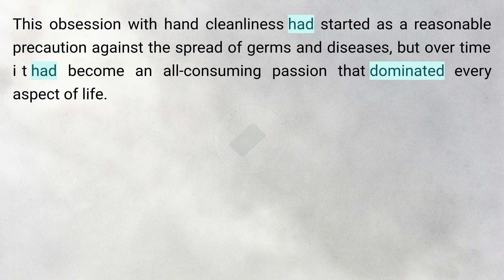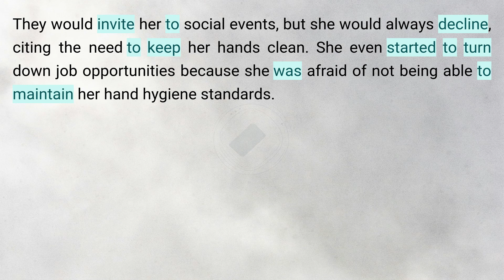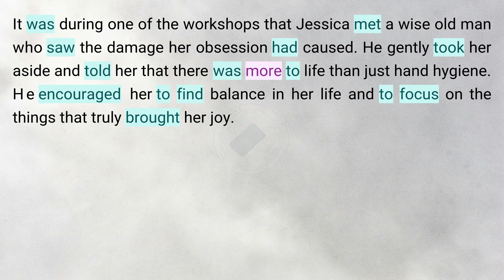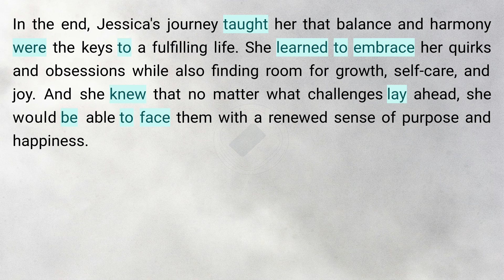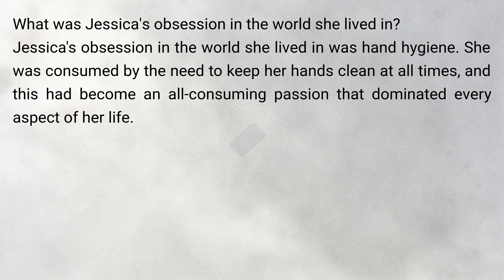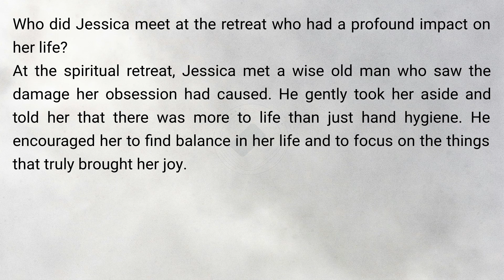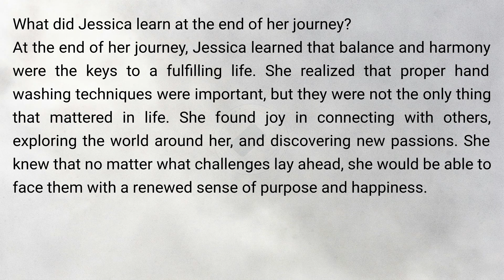English Short Story 🍀| From Germs to Harmony Reader | English Easy Listening | Bedtime stories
Timestamps to follow the Podcast:
0:00:00 Story
0:03:57 Question & Answer

Jessica lived in a world where hand hygiene was of the utmost importance. In fact, it was the only thing that mattered. Everyone in this world had to wash their hands at least every few hours, or else they would be shunned by society.

This obsession with hand cleanliness had started as a reasonable precaution against the spread of germs and diseases, but over time it had become an all-consuming passion that dominated every aspect of life ...

In the end, Jessica's journey taught her that balance and harmony were the keys to a fulfilling life. She learned to embrace her quirks and obsessions while also finding room for growth, self-care, and joy. And she knew that no matter what challenges lay ahead, she would be able to face them with a renewed sense of purpose and happiness.

Question & Answer
Question 1: What was Jessica's obsession in the world she lived in?
Answer: Jessica's obsession in the world she lived in was hand hygiene. She was consumed by the need to keep her hands clean at all times, and this had become an all-consuming passion that dominated every aspect of her life.

Question 2: How did Jessica's obsession affect her relationships with others?
Answer: Jessica's obsession with hand hygiene started to affect her relationships with others. Her friends and family began to avoid her because they found her constant need to wash her hands to be annoying and intrusive. She even started to turn down job opportunities because she was afraid of not being able to maintain her hand hygiene standards.

Question 3: What was the advertisement Jessica saw that changed her life?
Answer: The advertisement Jessica saw was for a spiritual retreat that promised to help people find balance in their lives. She felt drawn to the idea of finding peace and inner harmony, so she decided to sign up for the retreat.

Question 4: Who did Jessica meet at the retreat who had a profound impact on her life?
Answer: At the spiritual retreat, Jessica met a wise old man who saw the damage her obsession had caused. He gently took her aside and told her that there was more to life than just hand hygiene. He encouraged her to find balance in her life and to focus on the things that truly brought her joy.

Question 5: What did Jessica learn at the end of her journey?
Answer: At the end of her journey, Jessica learned that balance and harmony were the keys to a fulfilling life. She realized that proper hand washing techniques were important, but they were not the only thing that mattered in life. She found joy in connecting with others, exploring the world around her, and discovering new passions. She knew that no matter what challenges lay ahead, she would be able to face them with a renewed sense of purpose and happiness.

‼️ REMEMBER‼️ :  You have the option to decrease the video speed in the video settings. Keep an eye out for a symbol that resembles this on the video or, on your mobile, you’ll see three vertical dots. Click it and adjust the “playback speed”.